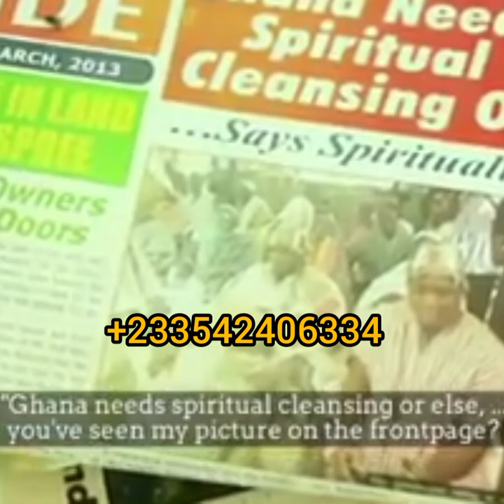TOPIC: SCREETY SOCIETY. HOW BABA SALIFU NAA TIA TALK ABOUT HIS SCREETY SOCIETY. BEGINNING OF (M.D.R)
I am the spiritual traditional leader of Kajabi Shrine in the northern part of Ghana that's Tamale and I take care of mental treatment and also am part of taken care of Tamale Orphanage home which is Naa Tia Foundation. My real name is BABA SALIFU MOHAMMED but people normally called me Naa Tia... And I can help you solve your like ; Treatment of mental people, Work place problem, Marriage problem, Luck of birth giving or luck of child, Financial problems (Money problem), Documents problem, Protection, Win of Games, Court cases and Knowledge problem but I can't tell all you can Call me or Whatsapp on . For more information when you didn't find your problem or do not understand anything concerning my work.

No Human Being Sacrifice ❌❌❌